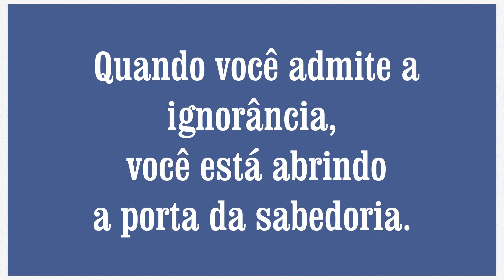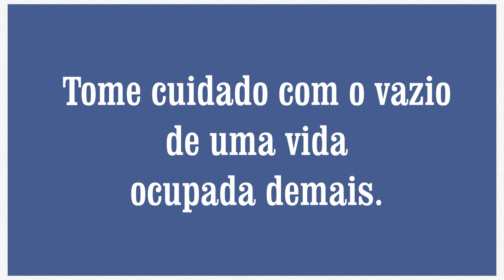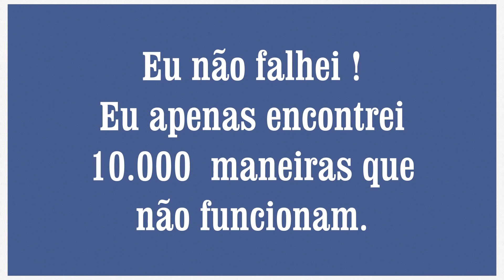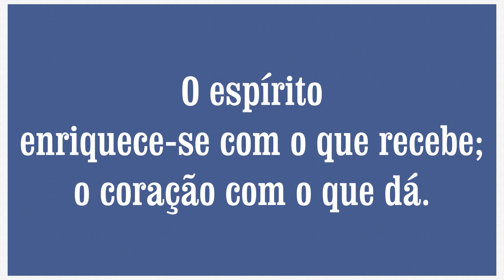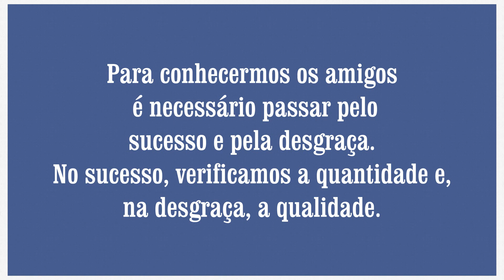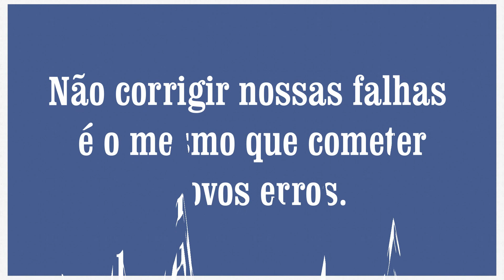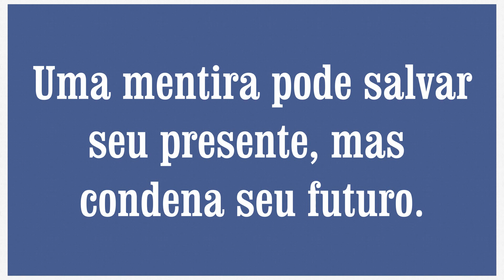PENSADORES DE TODOS OS TEMPOS #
Reflexões que você não deve deixar de fazer.